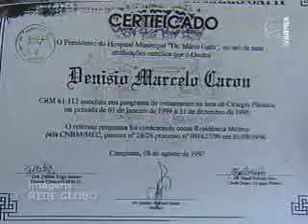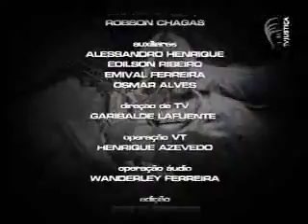Repórter Justiça - Cirurgias plásticas (3/3)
A satisfação e a decepção de pacientes e o desalento dos que perderam entes queridos vitimados em intervenções cirúrgicas são destaque no programa Repórter Justiça, exibido pela TV Justiça. Os familiares das pessoas que morreram ao passarem pela mesa de cirurgia do médico Marcelo Caron estão entre os entrevistados. O programa mostra também os cuidados que se deve ter ao procurar um cirurgião plástico.